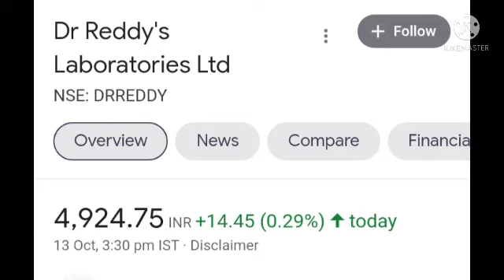DRL share latest targets released||Hind Zinc Share latest targets & prize released important news